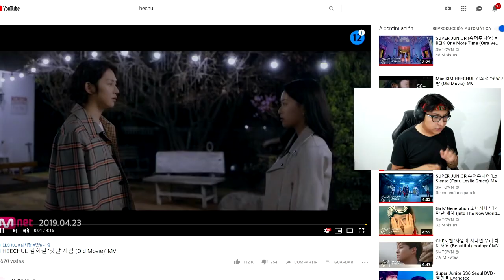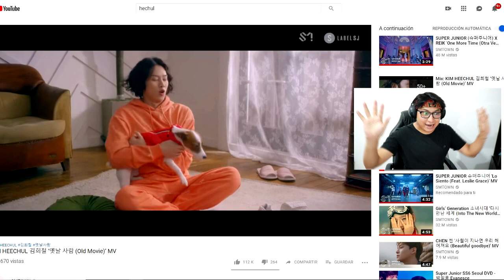KIM HEECHUL Old Movie REACCION | NO ESPERABA ESTO DE LA CHULA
Ábreme y me ayudas en mi operación de ojo chiquito.

En este vídeo les grabe mi reacción al vídeo musical del single de Heechul Old Movie..

Te quiero  😜😚😎